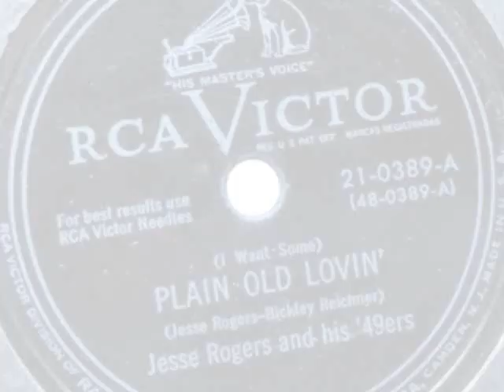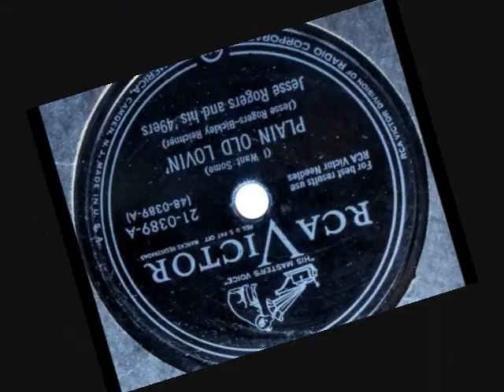(I Want Some) Plain Old Lovin' ~ Jesse Rogers (1950)(Country & Western)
(I Want Some) Plain Old Lovin'  ~ Jesse Rogers And His '49ers (1950) RCA Victor # 21-0389-A
The flip side of, I Can Fool The World (But Cannot Fool My Heart)
(song writers: Jesse Rogers & Bickley Reichner)